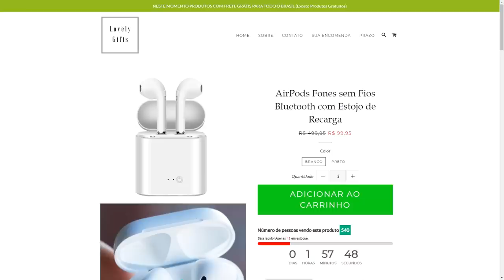GTA V: VIDA DE JOVEM | UMA PROPOSTA IRRECUSÁVEL, PRECISO SER O MELHOR